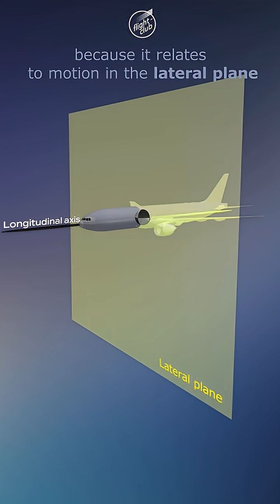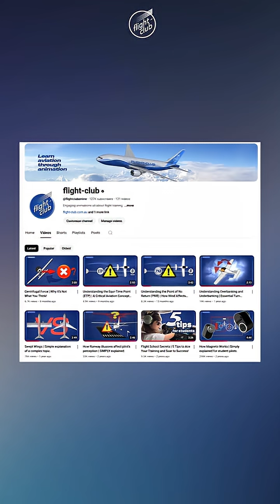Aircraft stability about the three reference axes.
This video explains stability about the three reference axes.